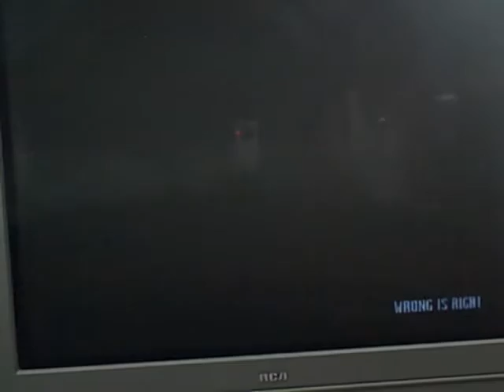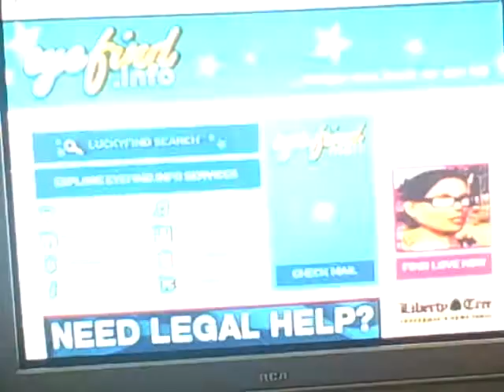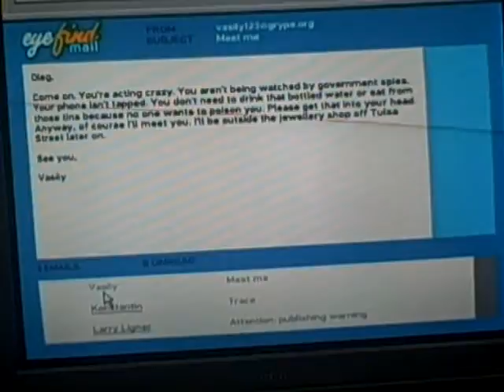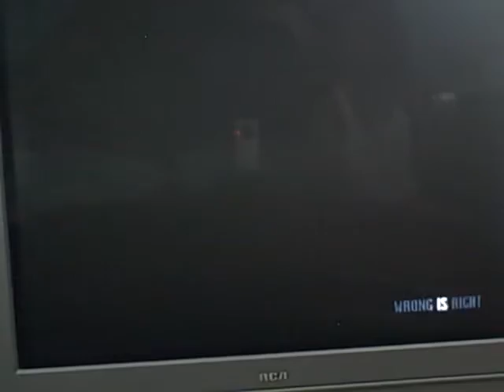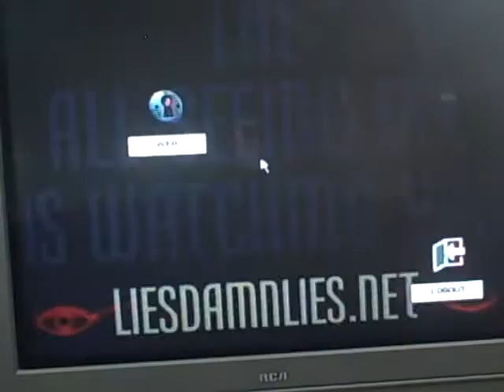lets play gta 4 (corrupt FIB) pt 36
stabbing Goldberg